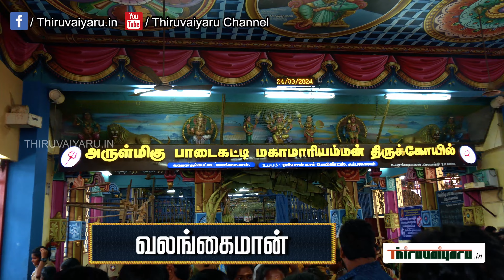Valangaiman Sri Padaikatti Mariamman Temple Paadaikavadi Thiruvizha | Thiruvaiyaru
வலங்கைமான் ஸ்ரீ பாடைக்கட்டி மாரியம்மன் (எ) ஸ்ரீ மகா மாரியம்மன் ஆலய பாடைக்காவடி திருவிழா | திருவையாறு

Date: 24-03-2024